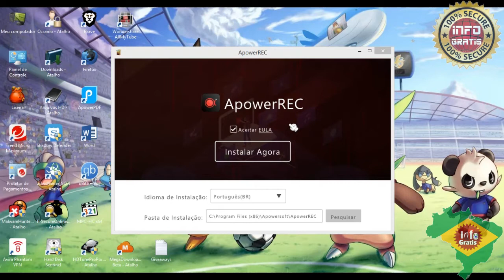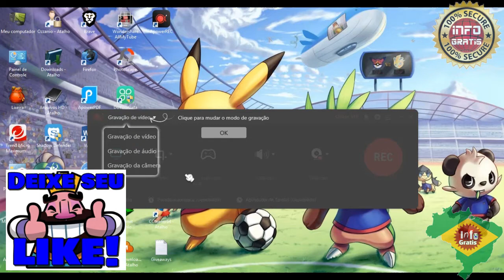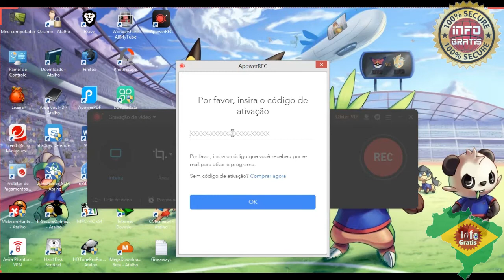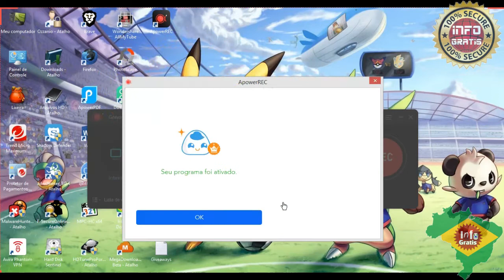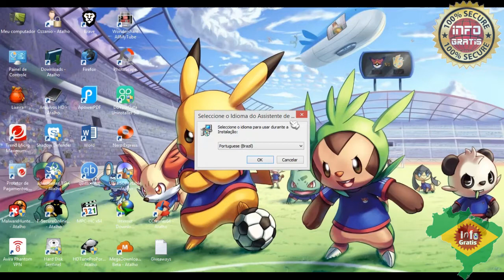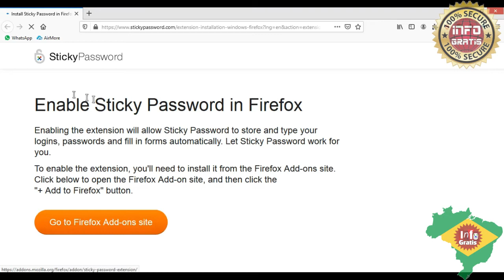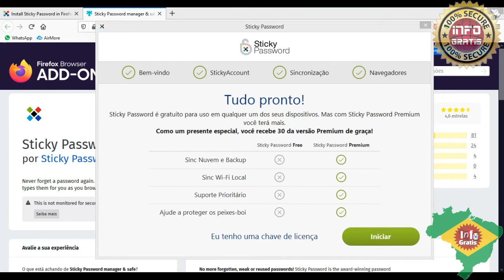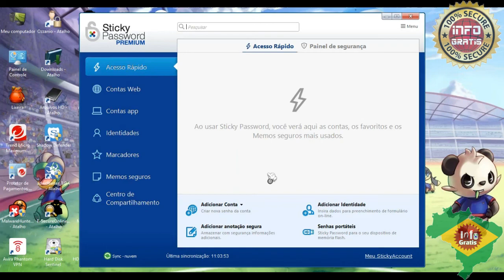Apower REC + Sticky Password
ApowerREC Free VIP 1 ano free
Key: D0DB9-BAF1H-P9271-69A46

Sticky Password 1 ano free
Link promo:
Key: DA00PR-654D4C-3C10ED